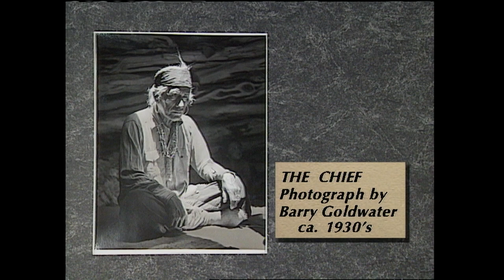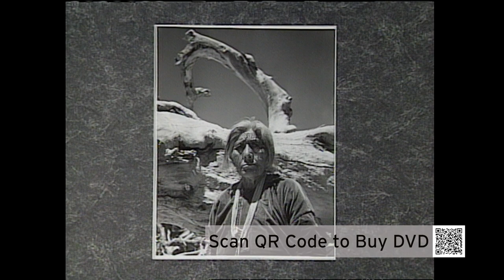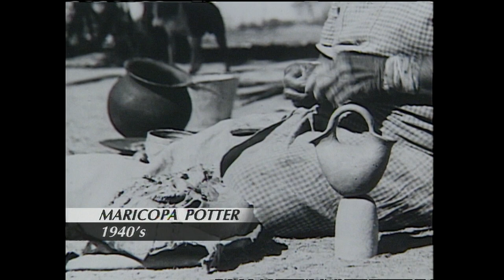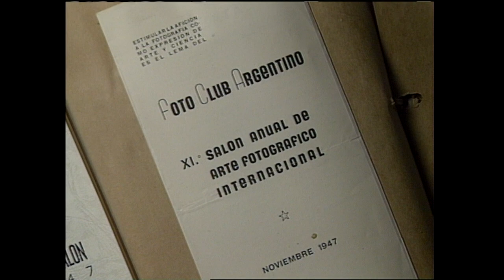Barry Goldwater: Photographs and Memories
Barry Goldwater is known worldwide as a politician and statesman, but this is the story of the man behind the camera and the passion for photography and Arizona that shaped his life.The program features photographs taken during the 1930s and 1940s as Goldwater traveled throughout Arizona, capturing images of indigenous people and landscapes.